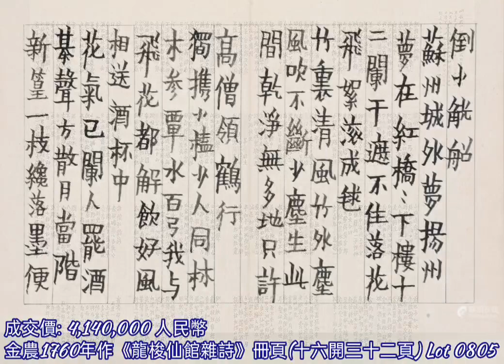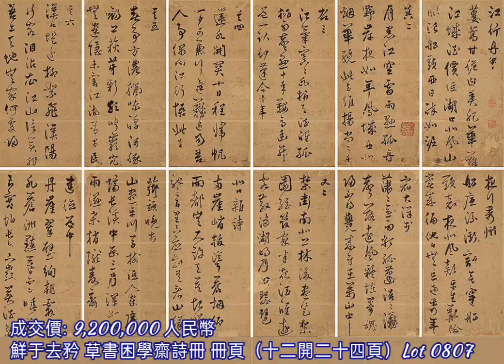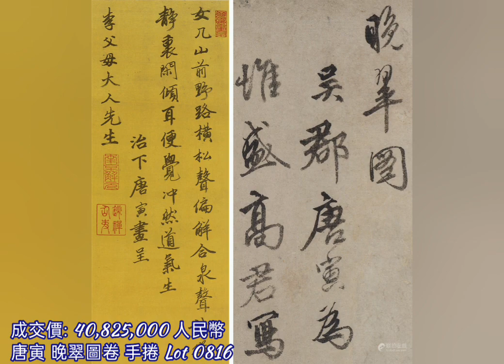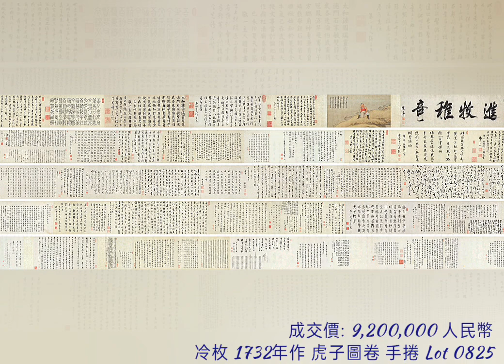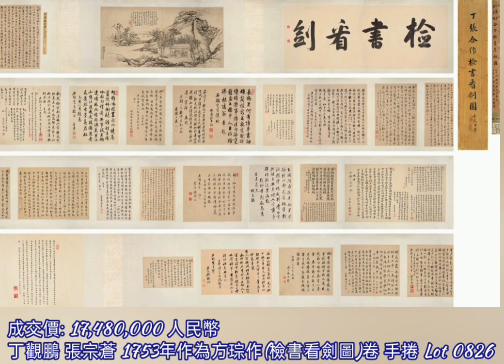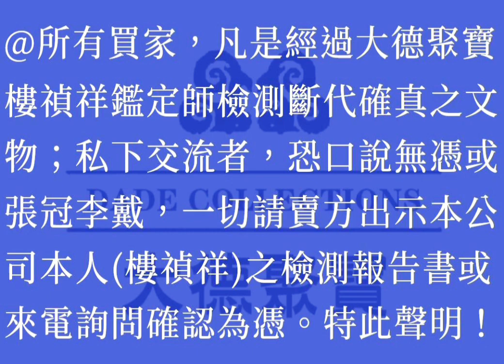北京保利2022年春拍 // 仰之彌高—古代書畫夜場